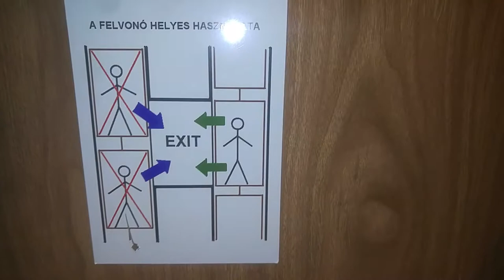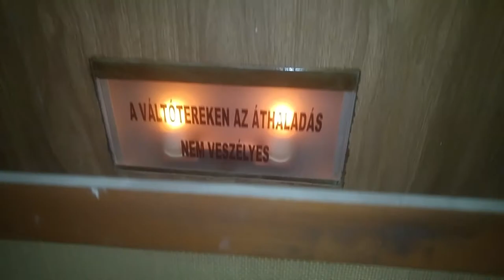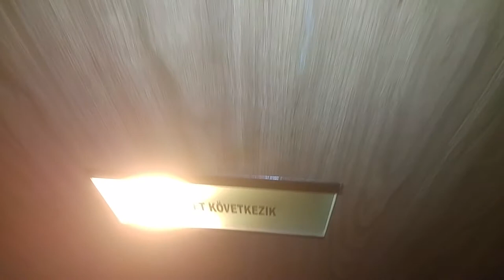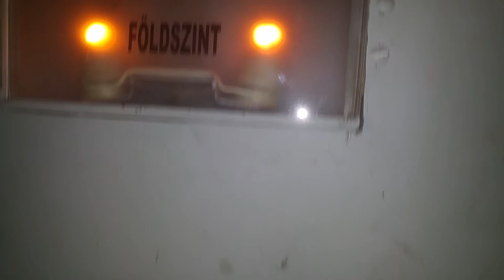Páternoszter lift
mentem vele egy teljes kört.